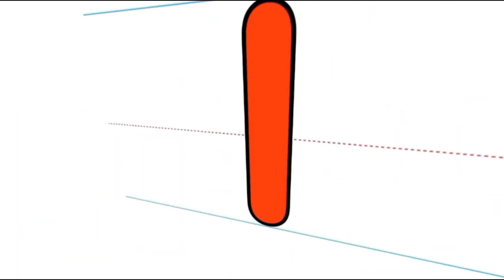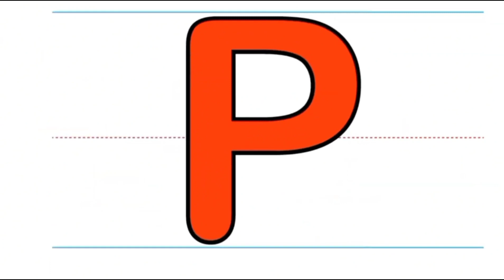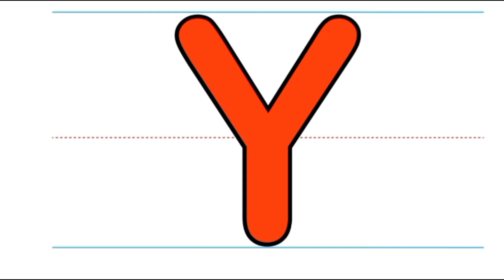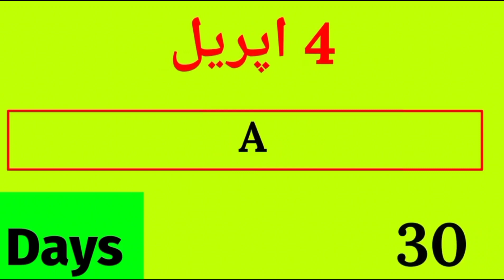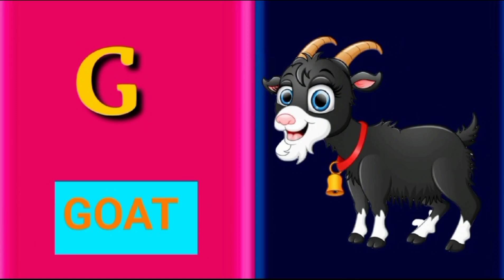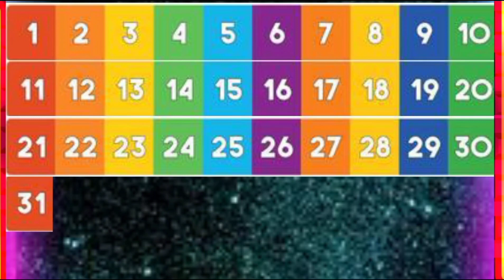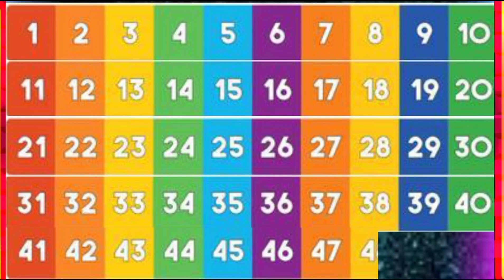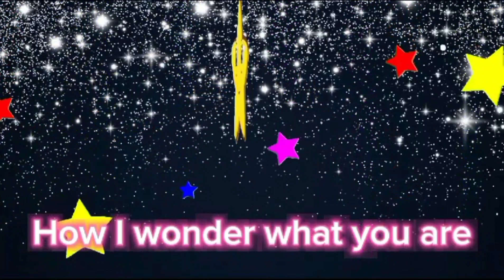Baby Shark Family | Baby Shark More and More | Baby Shark for children#kidssong